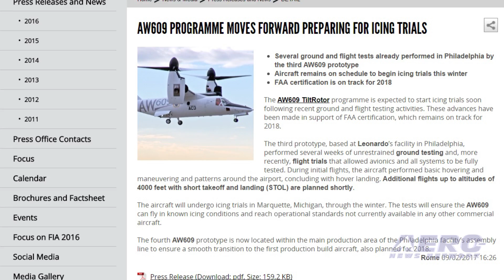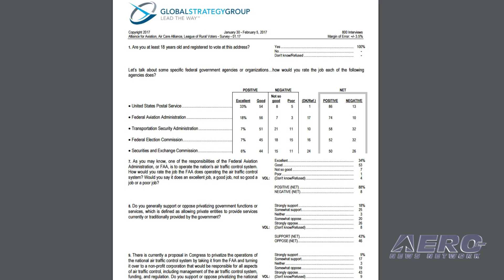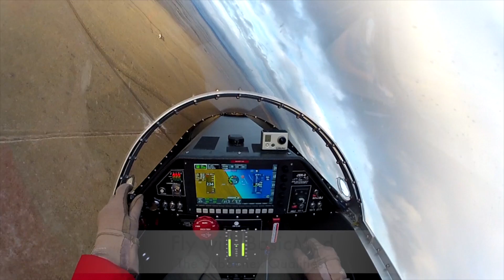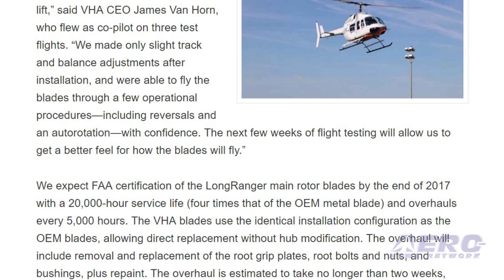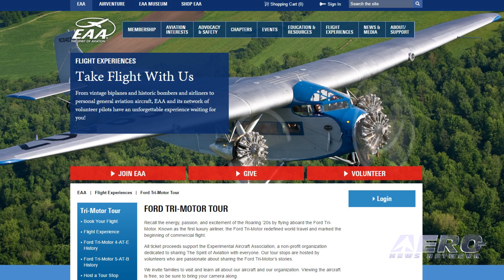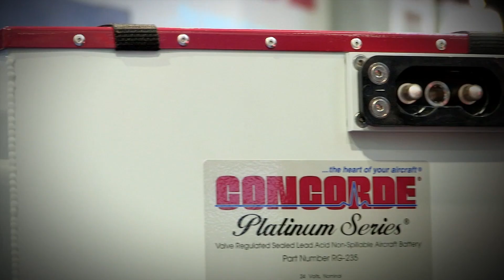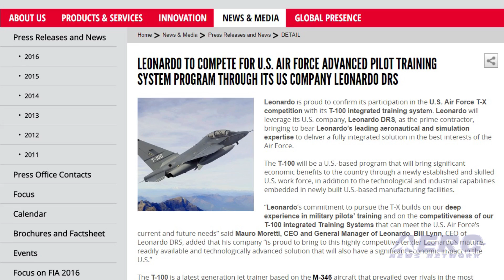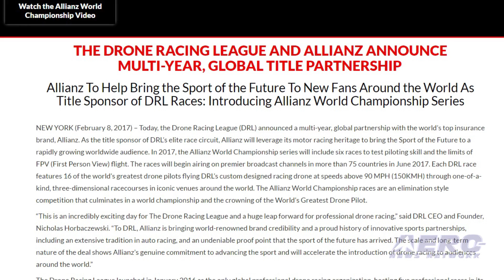Airborne 02.14.17: AW609 Update, Fighting ATC Privatization, Drone Racing League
Also: Van Horn Aviation, Aero-Calendar, AF1 Encounter, USAF Pilots, Leonardo, Air Plains, Duncan Aviation

The AW609 TiltRotor program is expected to start icing trials soon following recent ground and flight testing activities. These advances have been made in support of FAA certification, which reportedly remains on track for 2018. The third airframe prototype, based at Leonardo’s facility in Philadelphia, performed several weeks of unrestrained ground testing and, more recently, flight trials that allowed avionics and all systems to be fully tested. During initial flights, the aircraft performed basic hovering and maneuvering and patterns around the airport, concluding with hover landing. This could be one of the aviation world’s biggest conflicts for the next several years... Over 60% of voters recently polled, oppose privatizing the operations of the air traffic control system by “taking it from the FAA and turning it over to a non-profit corporation,” according to a recent telephone survey. The survey was conducted by Global Strategy Group. They found that over 60% oppose privatizing the air traffic control functions of the FAA. Fully 62% oppose privatizing the ATC functions of the FAA “by taking it from the FAA and turning it over to a non-profit corporation,” while 26% support it. Drone racing continues to pick up support as it demonstrates that such a futuristic sport can gather huge eyeballs, online and in-person. And here’s the next step... A multi-year global partnership has been inked between the Drone Racing League (DRL) and the Allianz insurance brand. All this -- and MORE in today's episode of Airborne!!!

Airborne 02.14.17 is chock full of info in this Daily News Episode, Tuesday, February 14th, 2017... Presented by Aero-TV veteran videographer and Airborne Hosts Brianne Cross, Christopher Odom, and Laura Hutson, and is supported by ANN CEO/Editor-In-Chief Jim Campbell, Chief Videographer Nathan Cremisino, and Aero-Journalist Tom Patton, this episode covers:

AW609 Program Moves Forward Preparing For Icing Trials

Majority Of Voters Oppose Privatizing ATC

Van Horn Aviation Achieves First Flight Of 206L Main Blades

Aero-Calendar

FAA Investigates 'Loss Of Separation' Incident Involving Air Force One

Air Force Chief Calls For Lower Commercial Flight-Hour Standard

Leonardo To Compete For U.S. Air Force Advanced Pilot Training System Program

Air Plains Services Marks 40 Years As Extreme Performance Leader

Duncan Aviation Transforms Challenger Aircraft